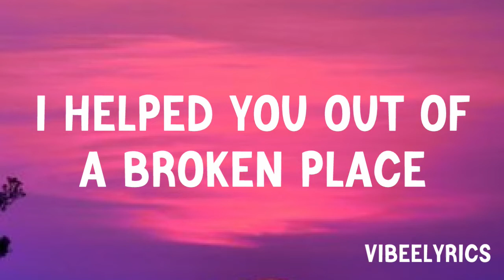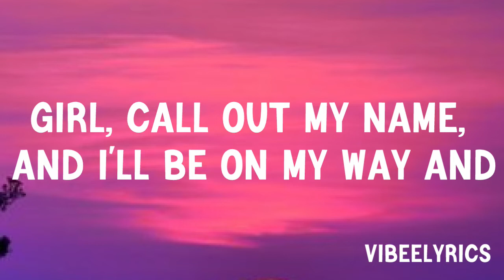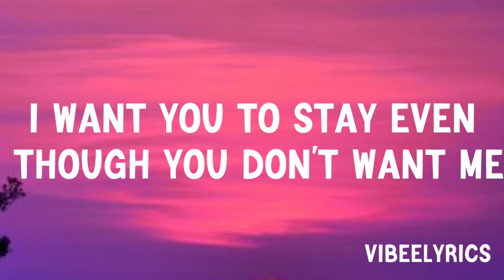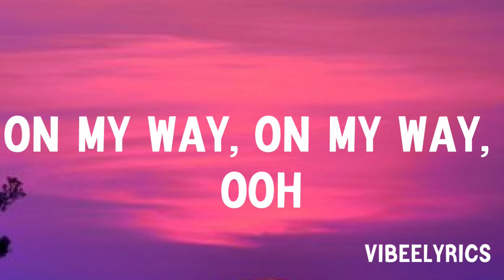The Weeknd - Call Out My Name (Lyrics)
[Chorus]
I want you to stay (Want you to stay)

[Pre-Chorus]
You were on top, I put you on top

[Chorus]
So call out my name when I kiss you so gently (Ohh)
Girl call out my name and I'll be on my way
And, I'll be on my—

[Outro]
(On my)